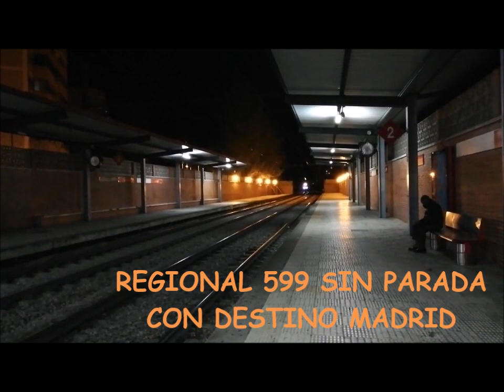CIRCULACIONES DE TRENES POR EL MES DE NOVIEMBRE DE 2020 PARTE 1